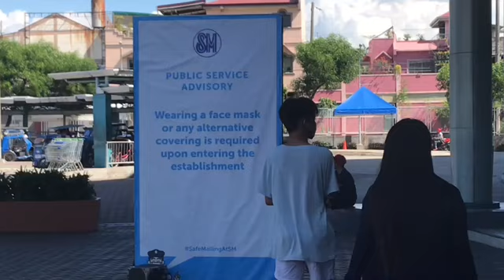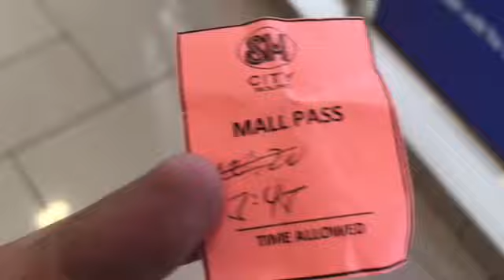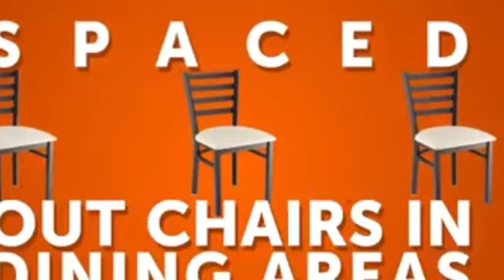GCQ | Mall Guidelines | Shopping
Alam kong lahat tayo ay gusto na mag-Mall pero dapat alam din natin kung Anu nga ba ang mga Mall Guidelines para Hindi tayo maabala kapag pupunta at dapat natin itong sundin para din sa ating ikabubuti.

Facebook : Jason Valiente Rodil

*Do not Download or Re-Upload my video to any website, channel or page. Thank You!